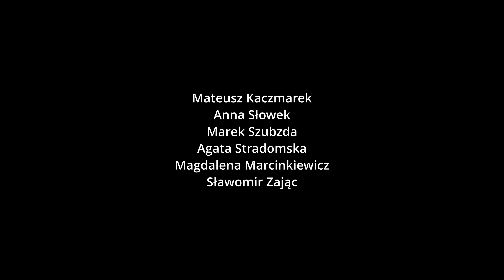Niekorzystny wpływ polityki na ceny mieszkań i gruntów | Wiadomości dla nieruchomości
Politycy prowadzili kampanię wyborczą. Ze wsparciem przyszli im deweloperzy oferując hojne datki. Politycy chcą odwdzięczyć się deweloperom wprowadzając program dopłat do kredytów. W tym układzie dwóch rynkowych sił nikt nie myśli o tak skomplikowanych i niemożliwych do ogarnięcia w politycznych kalkulacjach zagadnieniach jak popyt czy podaż. Ważne, by znów zarobić. Ważne, by znów wygrać wybory. Co z rynkiem nieruchomości? To nie jest ważne.
Jaki wpływ na rynek mają decyzje polityków? Jak oceniają je uczestnicy rynku? O tym w dzisiejszym wydaniu. Zapraszam.

0:00 W dzisiejszym wydaniu
0:37 Intro
1:08 Łatwiejszy obrót ziemią rolną w miastach
1:33 Mateusz Kaczmarek - prawnik
4:42 Anna Słowek - Ldom nieruchomości
5:50 Od kogo pośrednik powinien brać wynagrodzenie?
6:20 Marek Szubzda - Express House
7:14 Agata Stradomska - Białe Lwy
12:44 Polityka mieszkaniowa, czy mieszkaniowa afera?
13:04 Magdalena Marcinkiewicz - Marcinkiewicz & Partnerzy
14:41 Sławomir Zając - niezalezny doradca budowlany
16:27 Najbliższe wydarzenia
17:37 Napisy końcowe

Informacje o większości wydarzeń wymienianych w treści materiału znajdziesz na stronie lub na naszych kontach w mediach społecznościowych.

Prowadzący: Krzysztof Derdzikowski

Uwaga: to był film na serio. Chyba, że nie. Jeśli masz poczucie humoru, na pewno się zorientujesz.